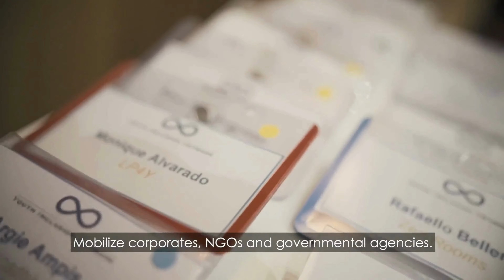LP4Y Presentation 2023 (Short version)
Life Project 4 Youth (LP4Y) is an international movement specializing in the development of innovative solutions for the professional and social integration of Youth from 17 to 24 living in extreme poverty and victims of exclusion.

LP4Y believes that all Young people have potential, and that empowering them with an entrepreneurial mindset will make them actors of their lives and allow them to contribute to an inclusive, sustainable and prosperous world.